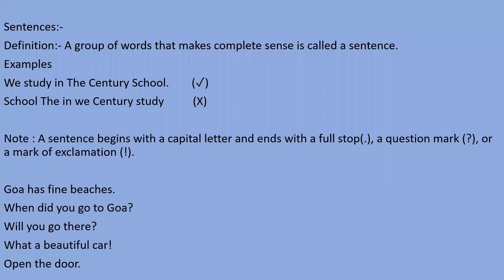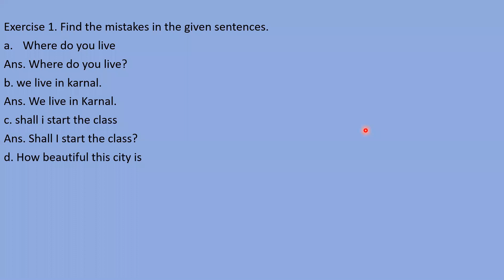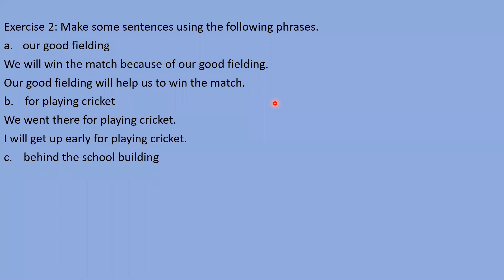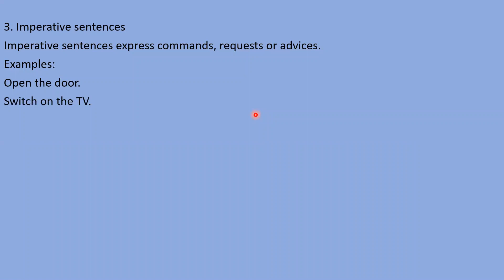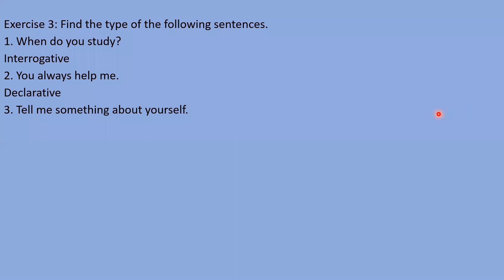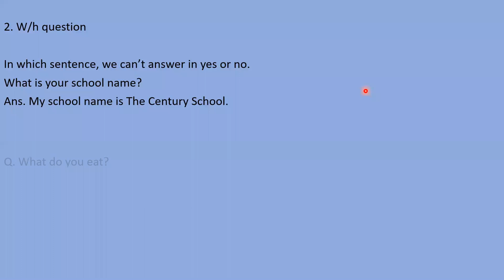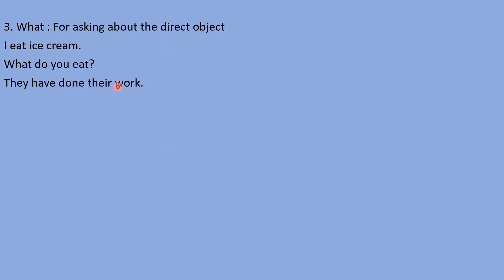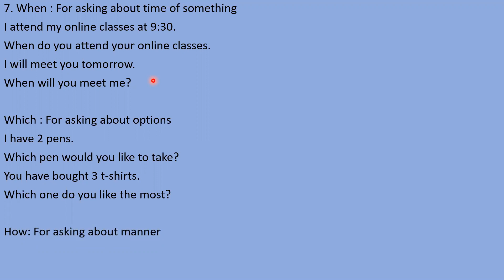TCS- 2021- VII- English- 'The Sentence' (Revision)- 1st lecture